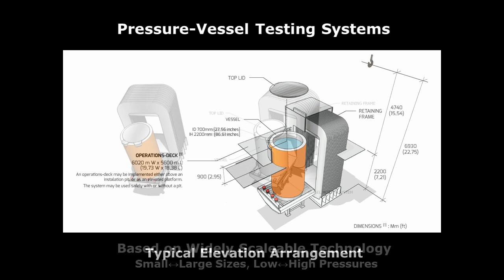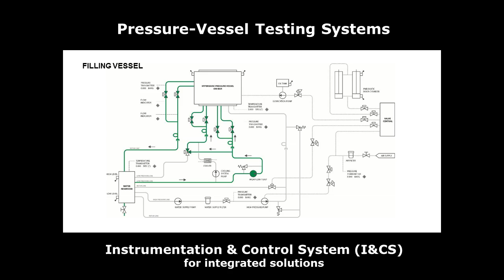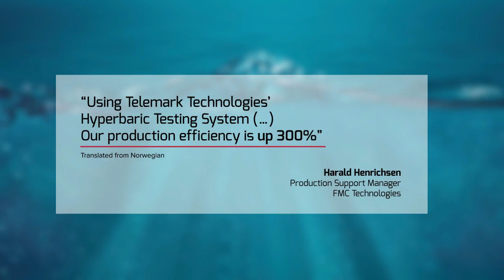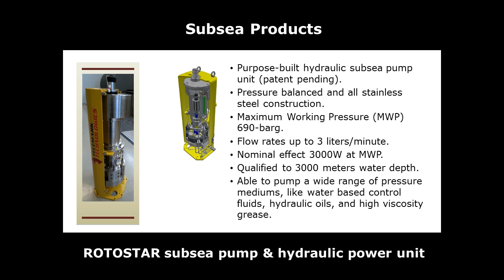Pressure-Vessel Testing Systems, Subsea Pumps, & Subsea Engineering Services